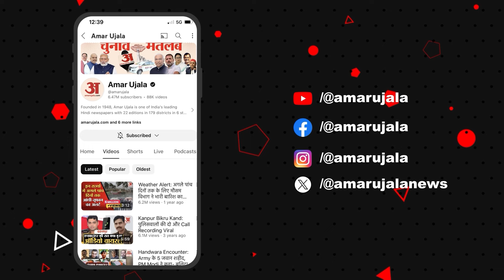Rohtak: लूटपाट के बाद बुजुर्ग महिला की ह*त्या, नाक व कानों से जेवरात गायब |Amar Ujala Punjab-Haryana